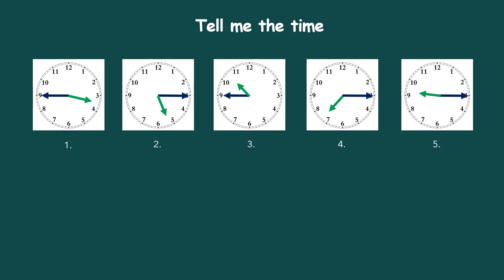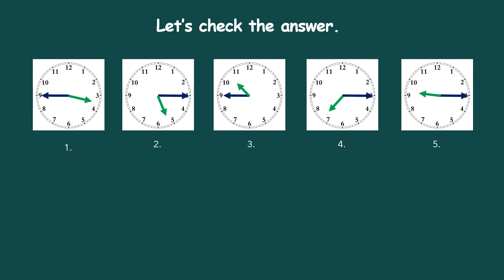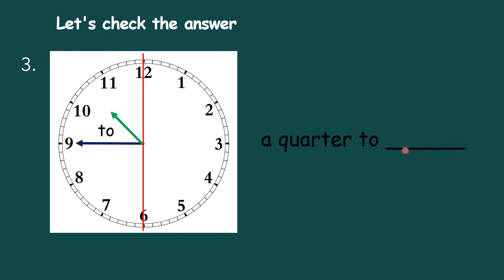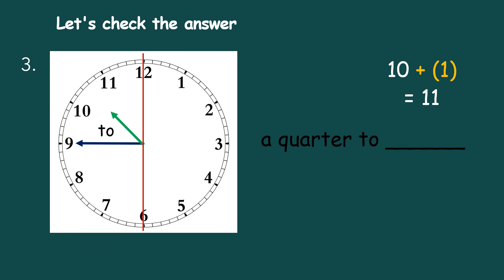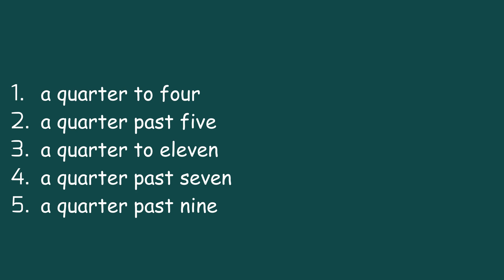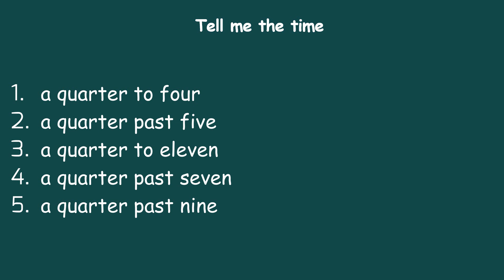GET SMART PLUS 3: MODULE 7: OUT AND ABOUT -TIME part 2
What is the time? a quarter past (15 minutes after),  and a quarter to (15 minutes before)
Skills to say the clock. Look at the long and short hands of the clock. Pupils will be able to learn how to look at the watch or clock.